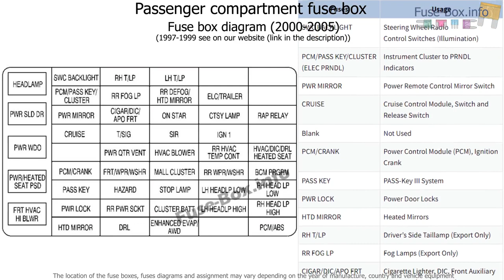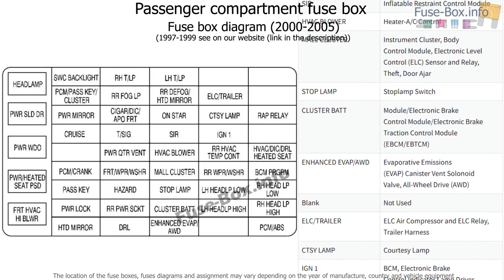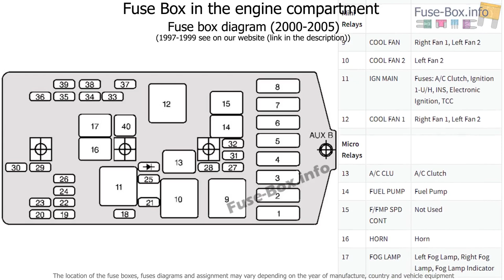Fuse box location and diagrams: Chevrolet Venture (1997-2005)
Fuse box diagram (location and assignment of electrical fuses and relays) for Chevrolet Venture (1997, 1998, 1999, 2000, 2001, 2002, 2003, 2004, 2005).